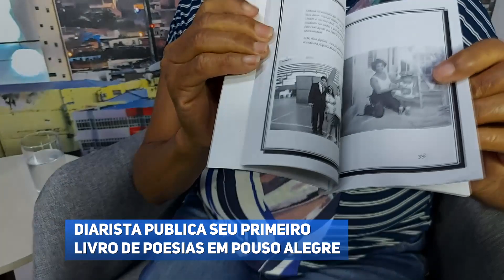Diarista que estudou até a 4ª série lança livro de poesias em Pouso Alegre